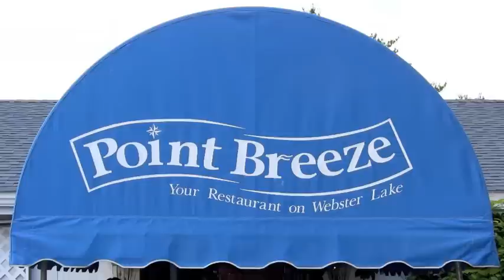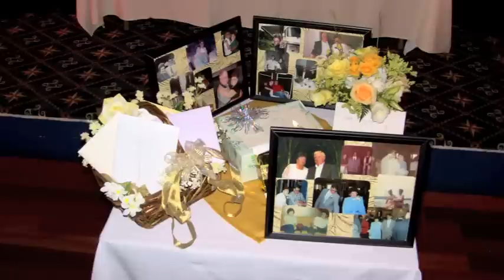POIRIER'S 50TH ANNIVERSARY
Photo slideshow of Ray & Terry Poirier's 50th Wedding Anniversary Party held at Point Breeze Restaurant on Webster Lake, Massachusetts on June 10th 2012. A splendid time was had by all and it couldn't have been better!